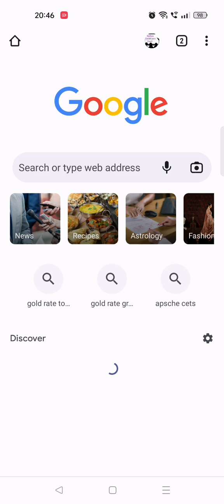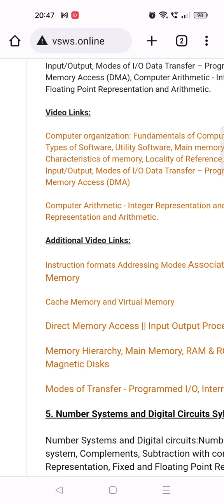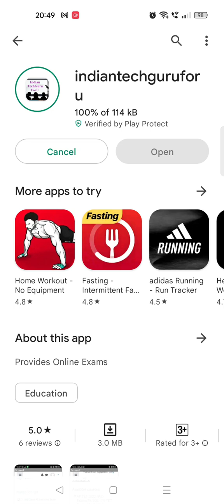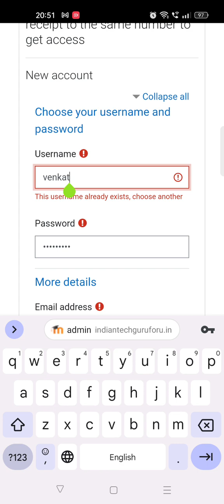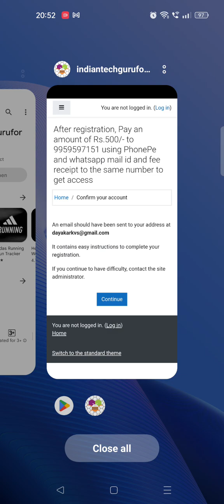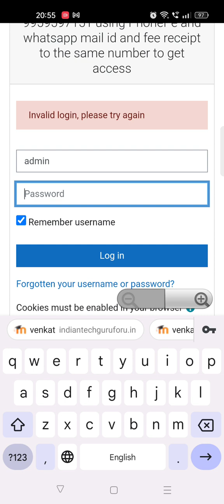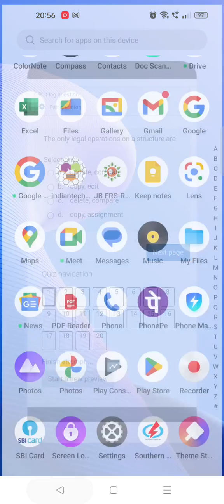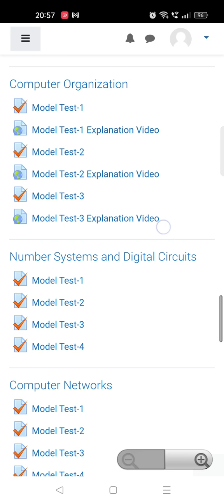Digital Assistant PAID Exams కి ఎలా register చేసుకోవాలో చూడండి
Website for Free Online Classes: vsws.online
Mobile App for Paid Exams in play store: indiantechguruforu